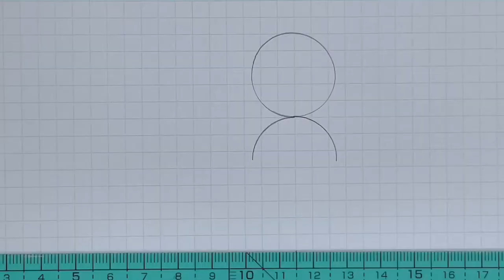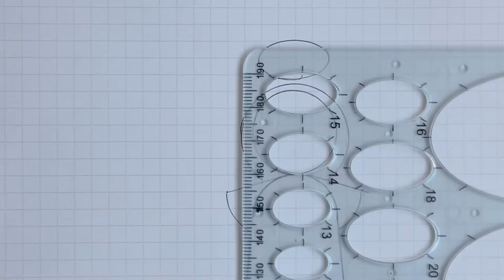【Sashiko／3 Angels】How to stitch cute Sashiko 3 angles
You can stitch whichever size you like ♪